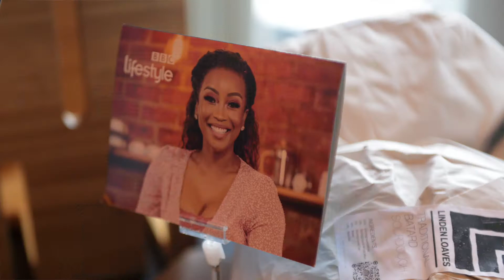Lorna Maseko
We chat to Lorna Maseko about her love for South Africa and her new show  starting this month